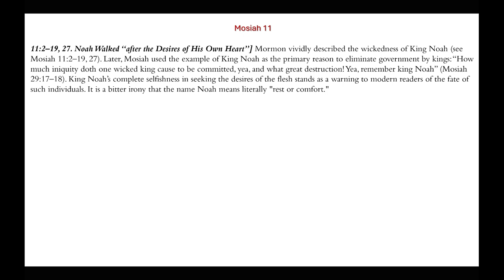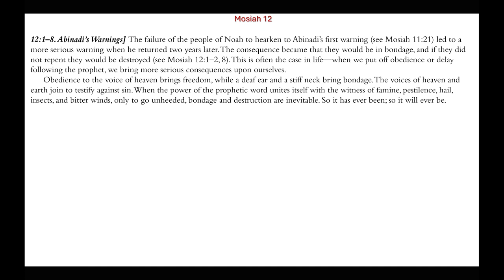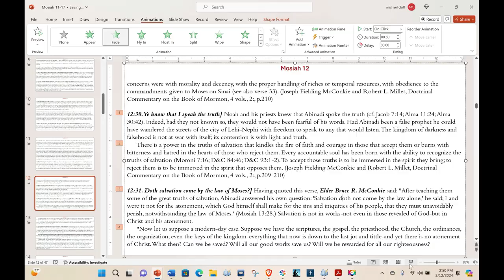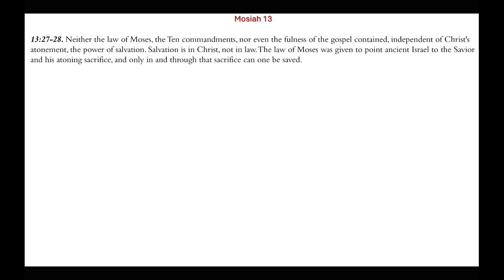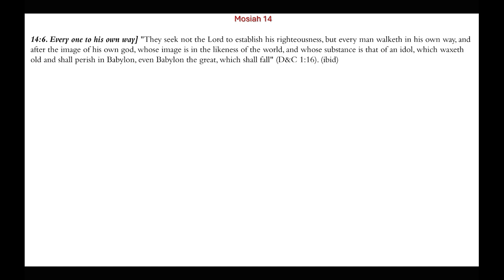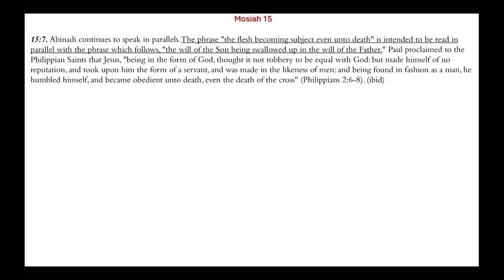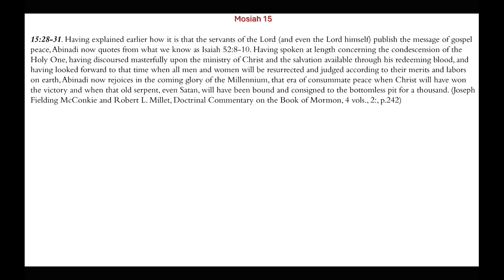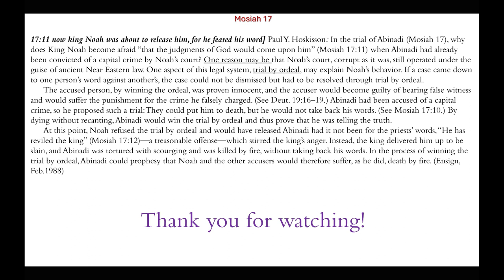Abinadi | Mosiah 11-17 | Michael S. Cluff